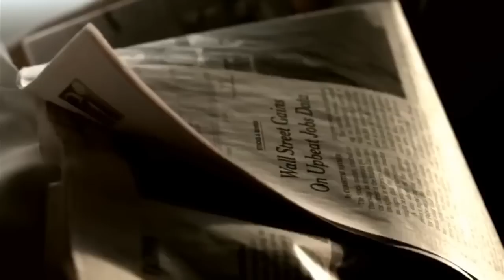SELL YOUR SELF TO SUCCESS - Motivational video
Copyright Information

I made this video with the intention to help others in a motivationalinspirational form. The clips and music I have used I do not own in most cases. My understanding is that it is in correlation to Fair Right Use, however given that it is open to interpretation, if any owners of the content clips would like me to remove the video I have no problem and will do as fast as possible